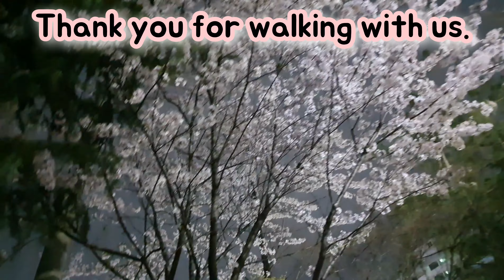Strolling at Night Beneath the Cherry Blossoms| 밤에 벚꽃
Let's go for a stroll at night beneath the cherry blossoms.